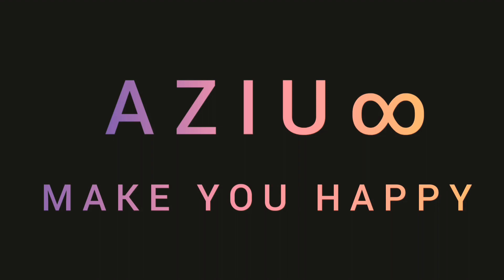NiziU「Make you happy」- cover - 三味線!! - shamisen【虹プロ】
NiziUさんの「Make you happy」を三味線で弾き歌いさせていただきました♪

10本、二上がり、爪弾きです。

NiziU「Make you happy」
作詞:J.Y Park"The Asiansoul"・Yuka Matsumoto
作曲:J.Y Park"The Asiansoul"・Lee Hae Sol
歌:NiziU